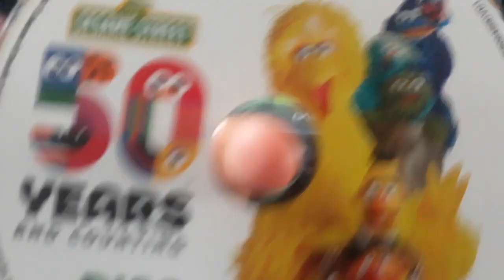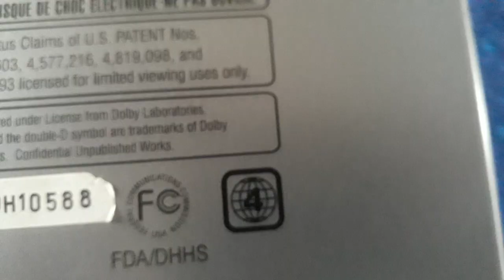The Disc Not Compatible In Mexican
This Disc From USA This Number 1 Land DVD.